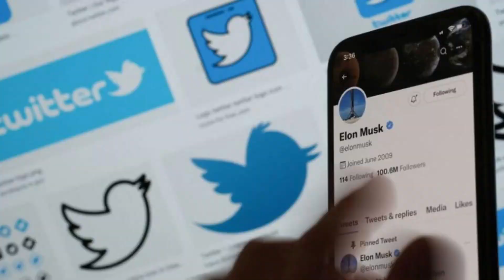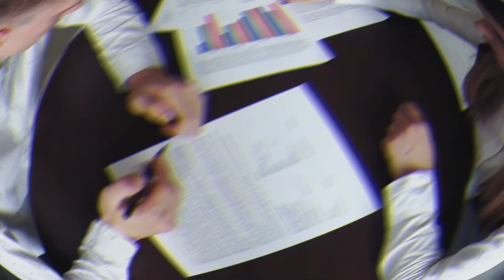Elon Musk REVEALS a Flying Tesla!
I hope you enjoyed watching! Welcome to Reality Expanded, we are a Tech Innovation Channel, posting the latest innovations in Tech!